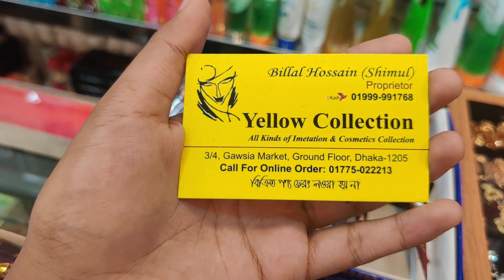Taiyaba gold long chain /simple chain collection at gausia market /dubai taiyaba gold